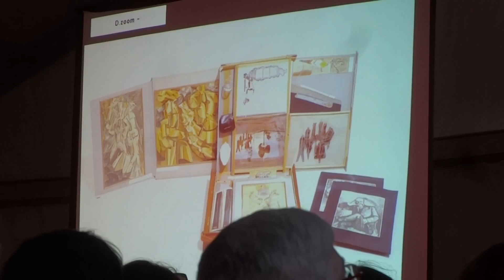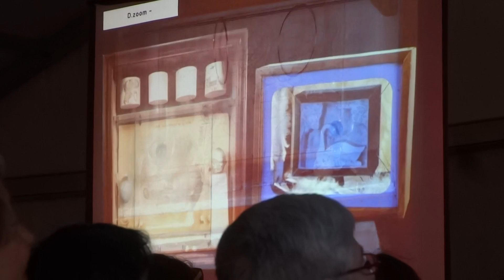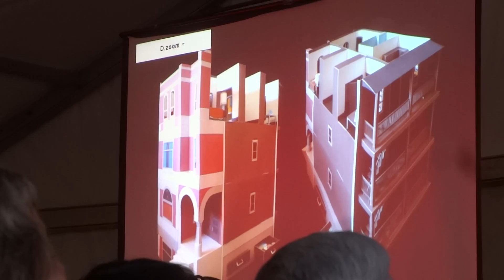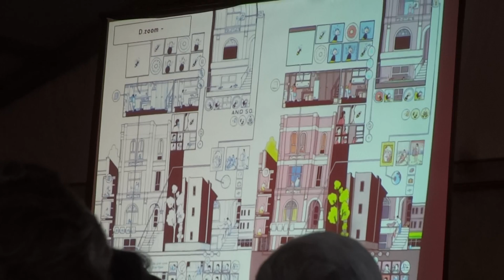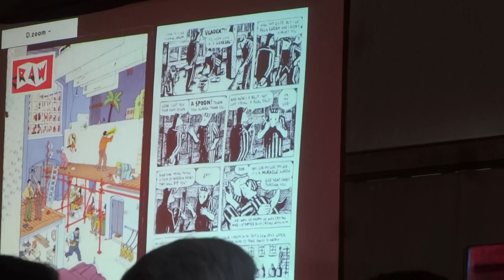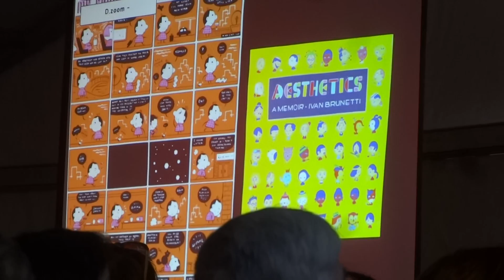Chris Ware at the Printers Row Lit Fest 2-2